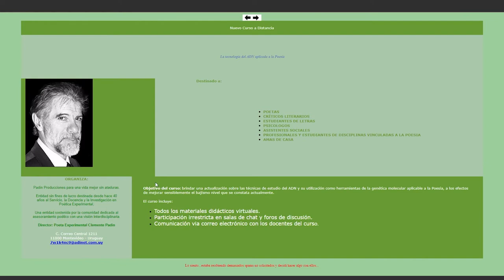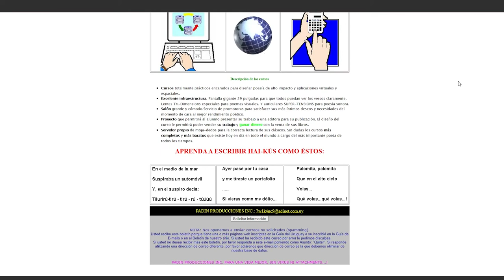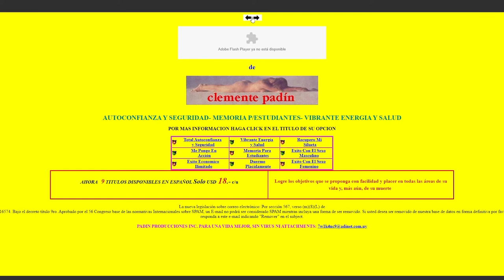Spams Thrashes - Clemente Padín